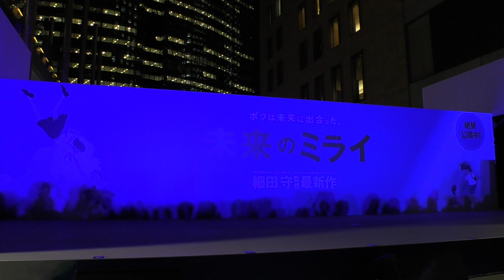専修大学 LiL MooN【UNIDOL2018 夏の陣 敗者復活特別枠争奪戦！ ～汐留の乱～ First Round】2018年8月10日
UNIDOL2018 夏の陣 敗者復活特別枠争奪戦！ ～汐留の乱～ First Round
2018年8月10日@日本テレビタワー1F 大屋根広場 「未来のミライ」ステージ

専修大学 LiL MooN

00:23 出すぎた杭は打たれない/アンジュルム
02:22 仮契約のシンデレラ/私立恵比寿中学